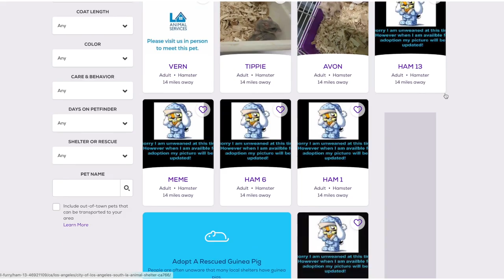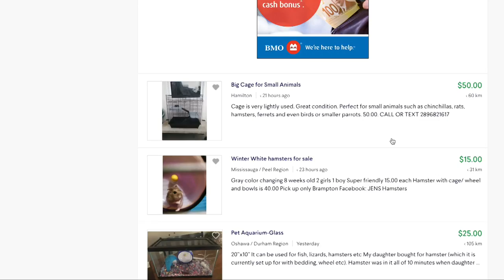The BEST place to get a hamster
Where is the best place to get a hamster? Should you get from the petstore? Are there hamster breeders? Today we talk about them all!